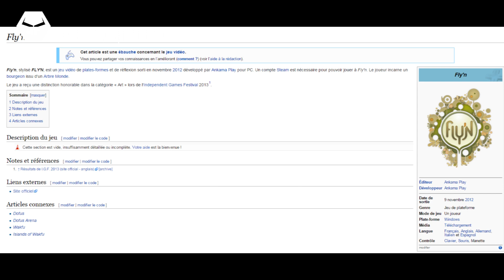KIDNAPPED - Gamer wird Vermisst ! | Wollen wir ein Indie Spiel spielen ? Geheimtipp #20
Vikken stellt wieder mal ein paar geile Games vor und da passiert es wieder. Ein Gamer wird entführt und natürlich kommt er nur frei wenn er das "Was geht denn da ab Spiel" der Woche durchsteht! Echt jetzt, was ist nur los mit diesen Typen?